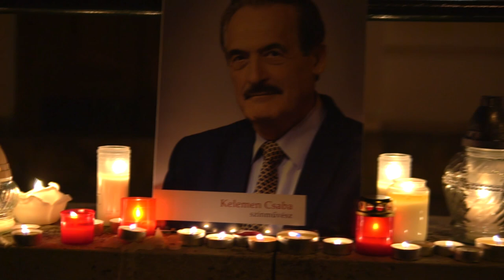Kelemen Csaba emlékére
Ki is volt nekem Ő? Ki lesz amíg élek? Amíg élünk.. Kelemen Csaba az égi csillag ösvényről tekint ránk immár, de onnan is átragyog az Egri Csillagok fénye,melyek legfényesebb csillaga lettél, aki méltón  védi a Magyar Hazát! Az igazságot, az emberséget, a barátságot, a becsületet, a haza szeretetét, a hitet a reményt és a szeretetet. Igaz képviselője Dobó István szellemi örökségének, köszönöm Neked hogy megismerhettelek és példaként tekinthet rád szeretett hazád Magyarország és a városod Eger, amelyben oly sokan szeretnek és tisztelnek téged! Drága Barátom kimondhatatlan fájdalommal búcsúzunk Tőled, szívünkben örökké élni fogsz. Angyalok őrizzék álmodat, mert Te is az voltál, vagy és leszel az örök életben. Isten veled!